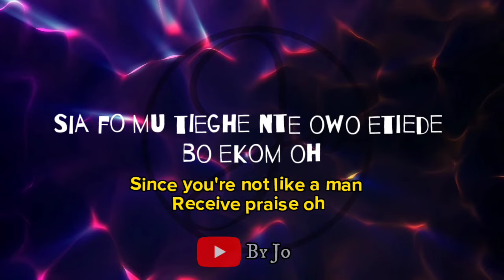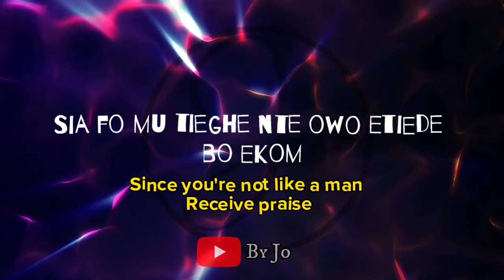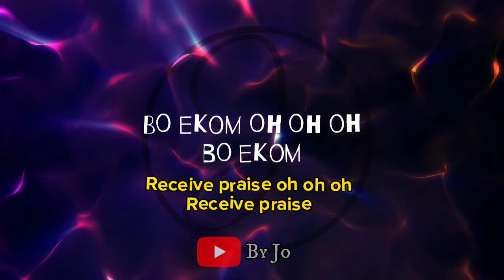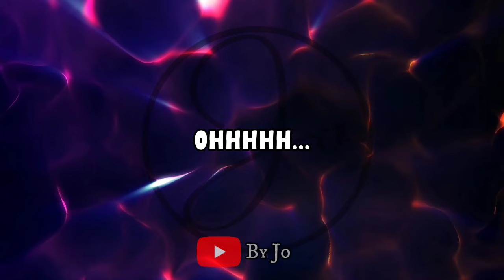Nathaniel Bassey - Bo Ekom English Lyrics translation - Hallelujah Challenge Worship || By Jo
@NathanielBasseyMain beautiful, simple but deep worship song in Akwa Ibom language. Bor Ekom means receive praise. God alone deserves all the praise.